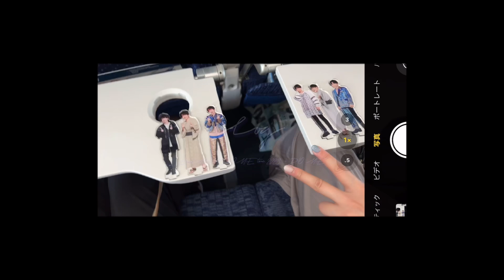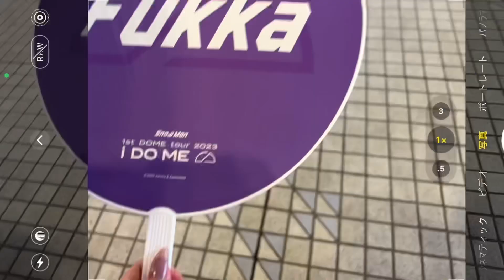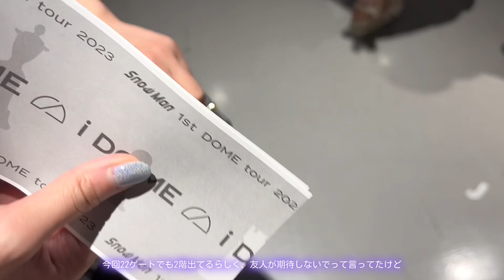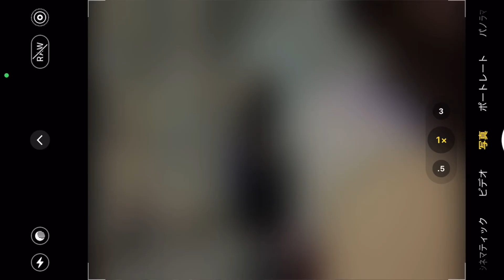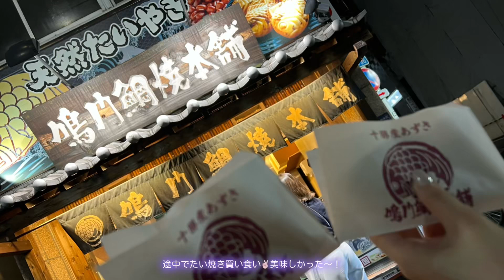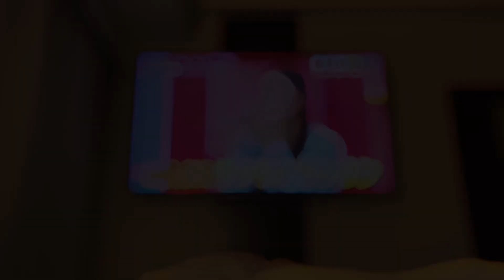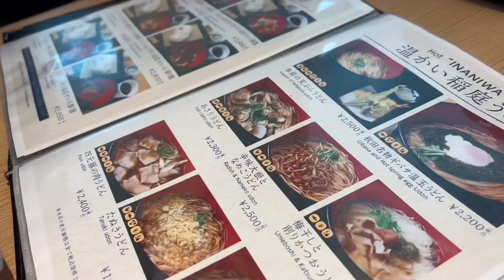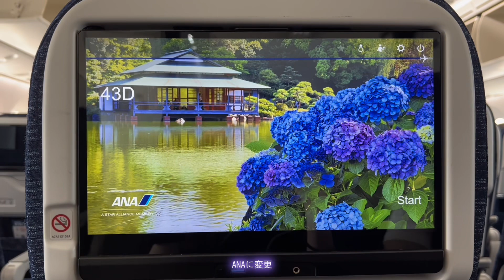【vlog】Snow Man 1st DOME tour 2023 i DO ME / @東京ドーム 社会人すの担遠征行ってきました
1st DOME tour 2023 i DO ME
東京公演行ってきました〜！🫶🏻
今回全滅だったし諦めてたけど誘ってもらって
しかもドームであの近さでメンバー見れて。
シングル多くない？とか思ったけど
結局しっかり楽しんで騒ぎまくったし
久々のC&Rできるライブ楽しかった〜😂
バクステ曲以外ほぼ記憶ないけど
今から円盤楽しみ。早く見たい曲沢山。